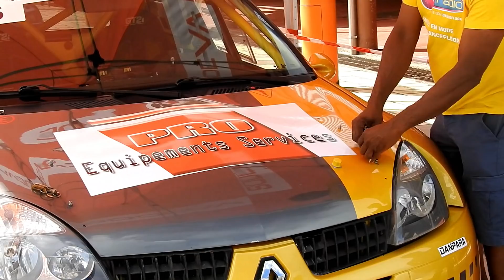Course de côte du Vauclin 2018 Vérifs Grantomobil.fr vidéo Production !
Vérifs du samedi 28 avril pour la course de côte du morne raquette au Vauclin en Martinique organisée par l'ASA Martinique... Notre article